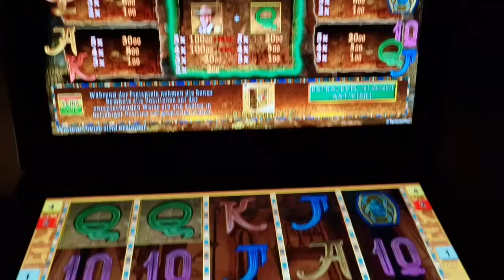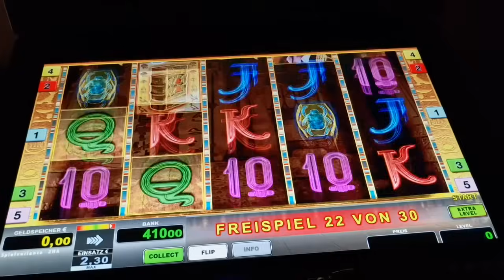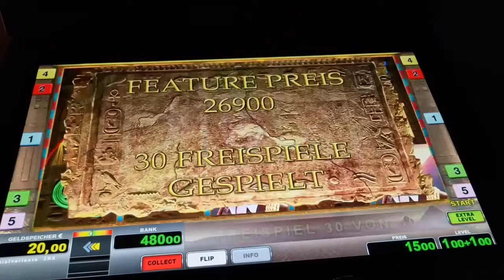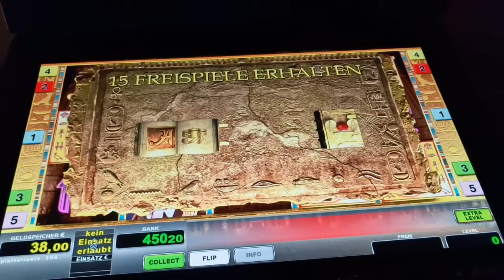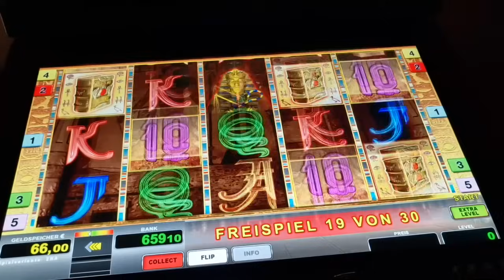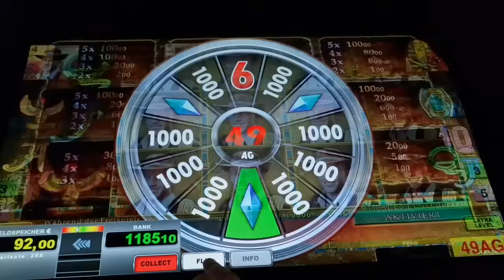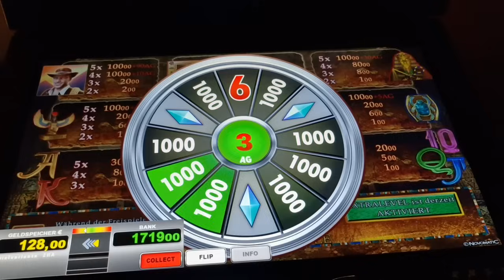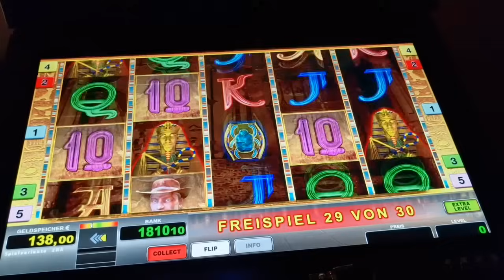Book of Ra Two Symbols🔥 Jackpot🔥 Köpfe 2€ Freispiele🔥 Novoline Spielothek Geht ab